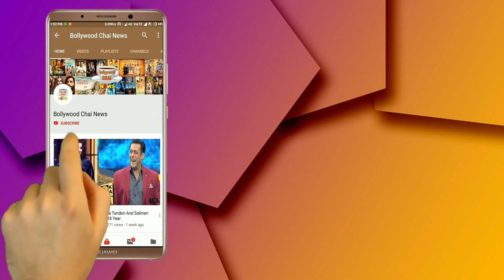Himanshi Khurana CRAZY Dance At Home During Quarantine, Watch Viral Video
Himanshi Khurana Hot Dance Moves At Home During Lockdown, Watch Video | Himanshi Khurana Dance On Punjabi Song | Himanshi's Dance Video Viral | Asim Riaz And Himanshi Khurana Latest News | Himanshi Khurana And Shehnaz Gill Latest News